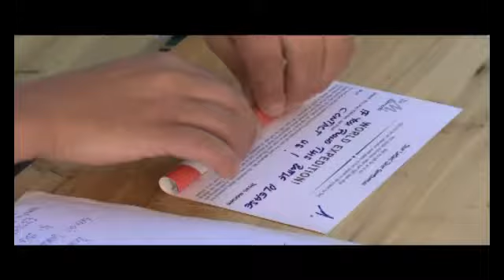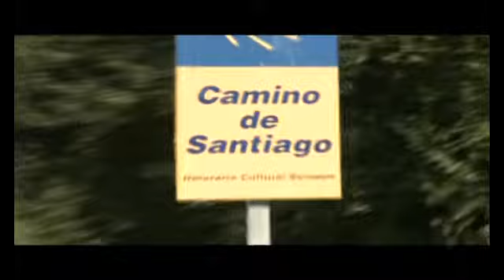VILAGEXP. FILMEZÉSE .wmv